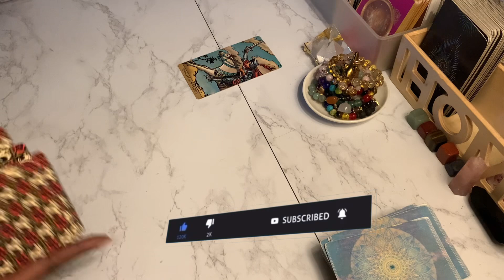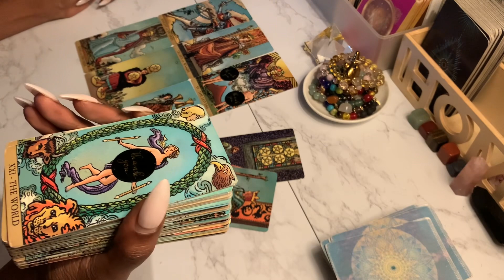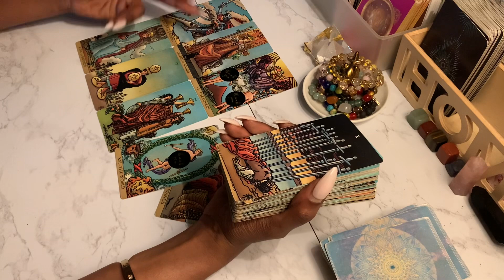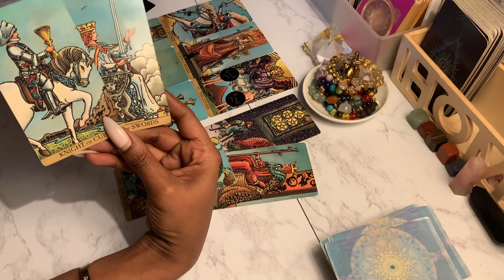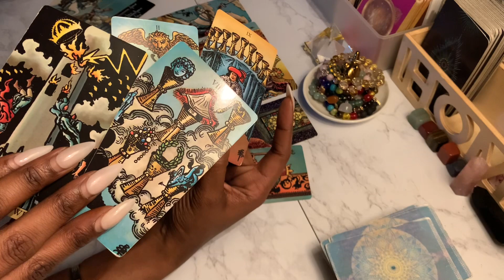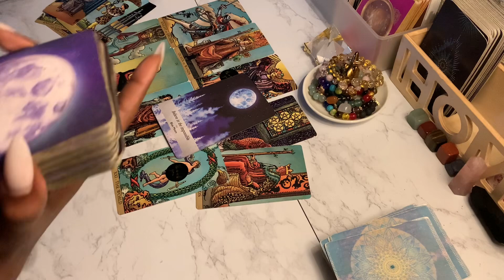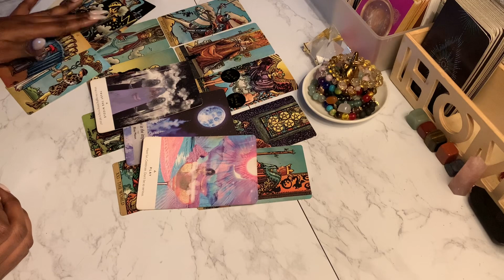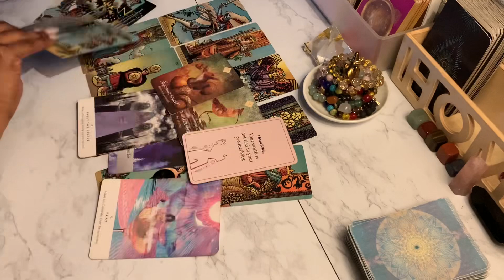PISCES - THEY PLAYED GAMES,Now Regreting it ! JUNE TAROT 2023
Pisces Tarot Reading June 2023